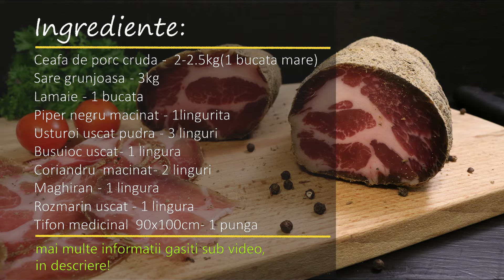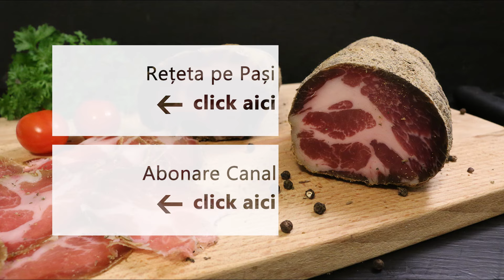Ceafa crud uscata de casa, Coppa italiana - cea mai veche si naturala metoda de pastrare si gatire!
Reteta completa si explicata mai detaliat o gasiti aici Am testat in aceasta reteta de ceafa crud uscata cea mai veche, naturala si simpla metoda de a pastra si pregati carnea - saramura si uscarea cruda. Suntem mari fani de prosciuto sau hamon, dar am ales sa usuc o bucata mai mica de carne si fara os, adica ceafa, si am obtinut o Coppa italiana de toata frumusetea. Rezultatul este minunat, feliile de ceafa sunt aromate, gustoase si putin sarate.

Ingrediente:

Ceafa de porc - 1 buc
Sare - 3 kg (alegeti grunjoasa)
Lamaie - 1 buc
Piper negru macinat - 1 lingurita
Usturoi granulat(praf) - 3 linguri
Busuioc uscat - 1 lingura
Coriandru macinat - 2 linguri
Maghiran uscat - 1 lingura
Rozmarin - 1 lingura
Tifon medicinal 90x100cm - 1 buc (de la farmacie)
Cearsaf absorbant de unica folosinta - 2 buc (din farmacie sau supermarket)
Benzi zimtate de plastic, 360mm - 30 buc ( din magazinele de bricolaj)